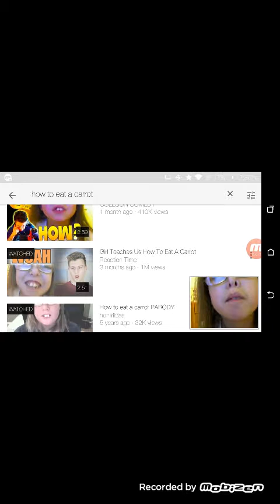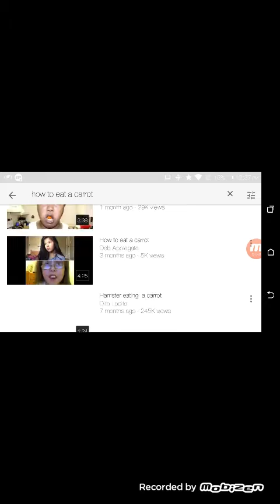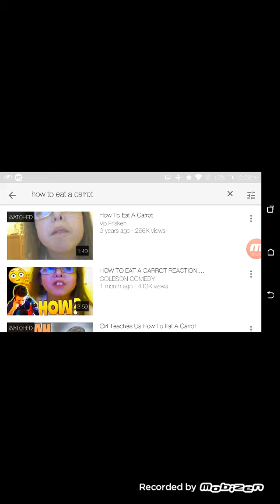How to eat a carrot reaction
If this video gets 10 likes I'll do another reaction video dormouse guys